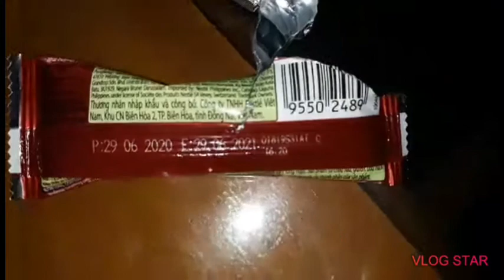Japan Items From Ate Jenny and Umbrella For My Mom Given By My Bro Jeff And Sis Ann l by joan fernz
Hi everyone this is from JAPAN items we win to a game to my friend ate Takano Jenny and i love her so much and thanks to her and also my brother jeff and sis ann for the umbrella for my mom and thanks for watching guys may GOD bless you all and love you a lot and this is joan fernz.